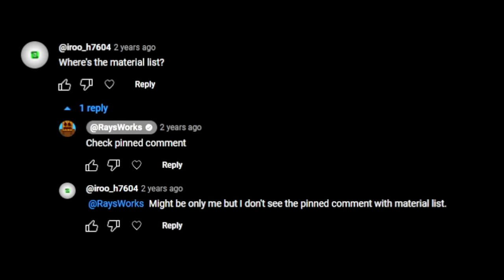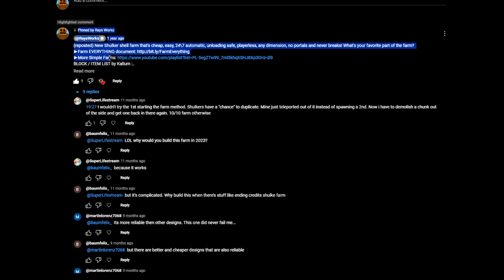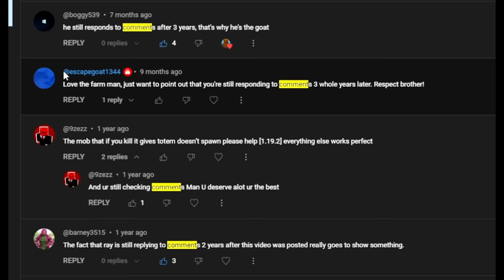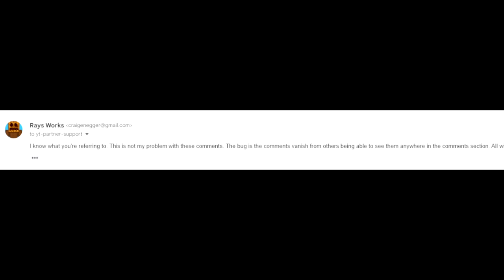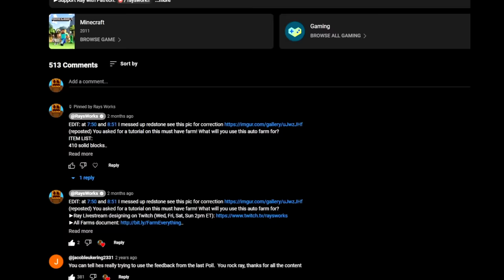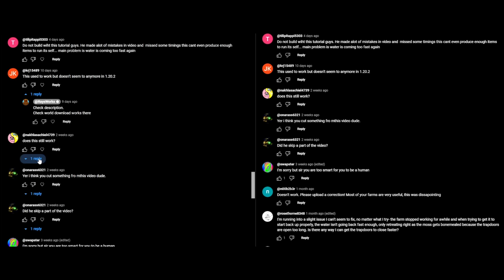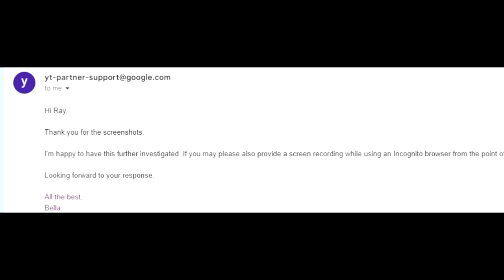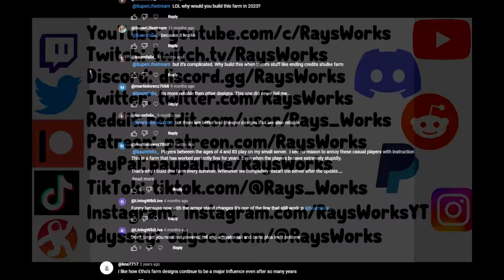YouTube is trying to stop YOU from seeing this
YouTube is stopping you from seeing these pinned comments and comment replies which makes it hard for me to help you.

0:00 Why YouTube is doing this

Optifine: optifine.net/
Mcedit: mcedit.net/
YouTube is trying to stop YOU from seeing this Why Dream manhunt doesnt have these new tricks, items and blocks.

Rays Works
RaysWorks